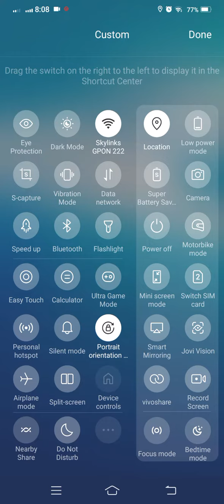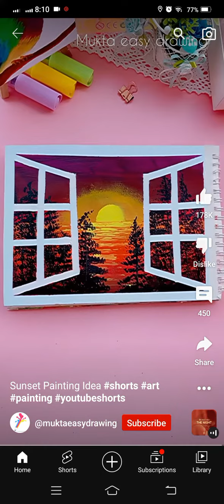November 22, 2022